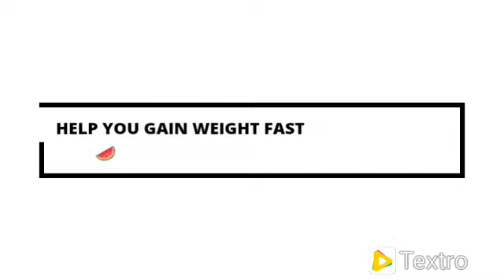8 BEST FOODS TO HELP YOU GAIN WEIGHT FAST